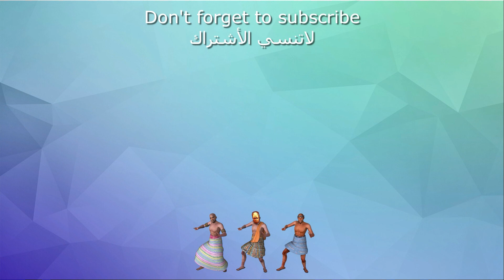Your World on My Shoulders - OTE1 [ pop ] - Pop music - dance music - hits pop - pop list